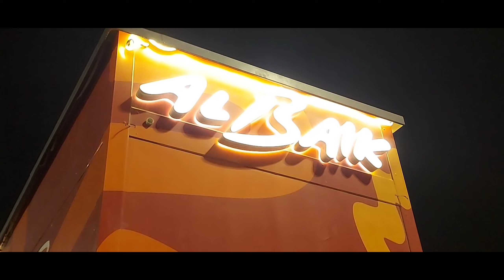Pakistani celebrating Eid in Saudia 2022 || Ami kis pe hoi gusa😰? || Abha ka crowd || Family vlog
I make fun vlogs and challenges